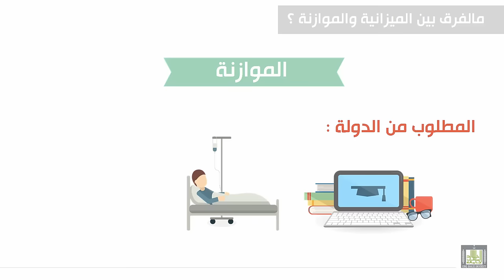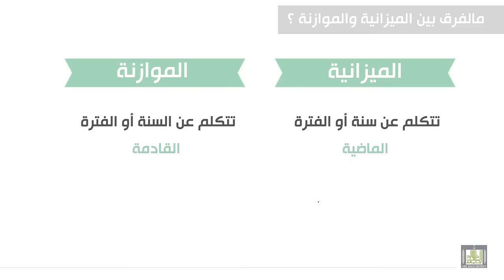مالفرق بين الميزانية والموازنة ؟